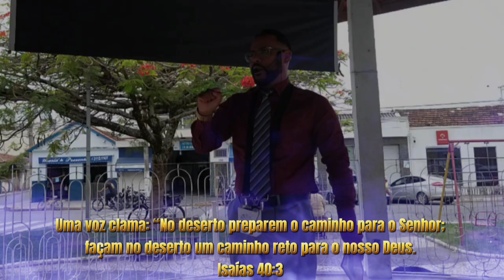Um obreiro aprovado diante de Deus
Transmissão aovivo pelo Facebook
Igreja Pentecostal da restituição
Preletor Pastor Cláudio Carvalho